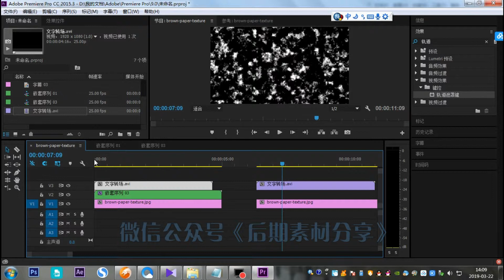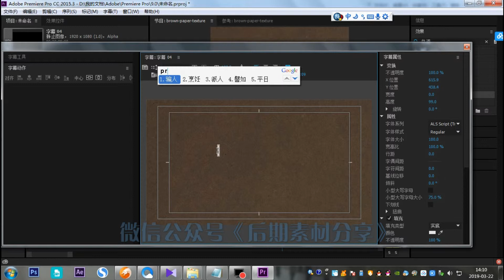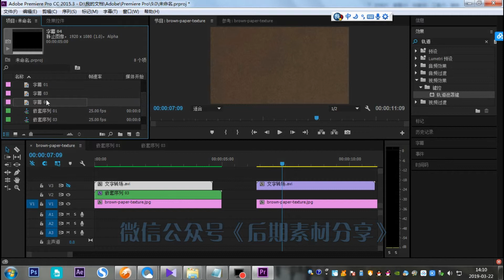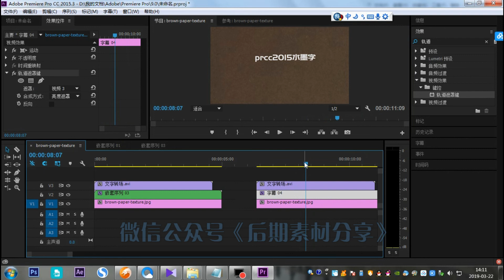賺錢技能pr水墨暈開字make money skill Premiere text effect